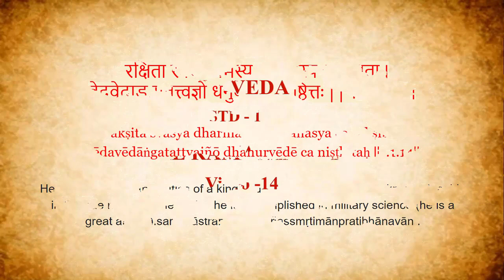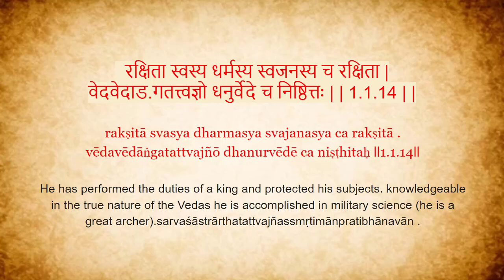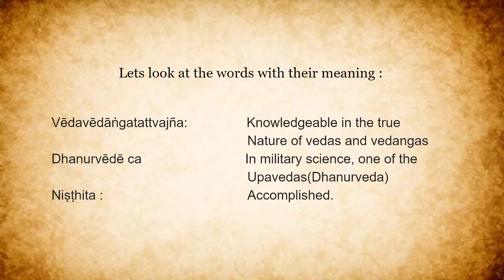Veda Chapter 1 The Ramayana-I | Video 14 Shloka 14 | NIOS (OBE) Level A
NIOS open basic Education videos
Veda subject videos
shlok from Ramayana
Ramayan videos
class 1 videos
NIOS class 1 Veda
class 1 Veda subject
standard 1 Veda
Indian vedic education
Information about Veda